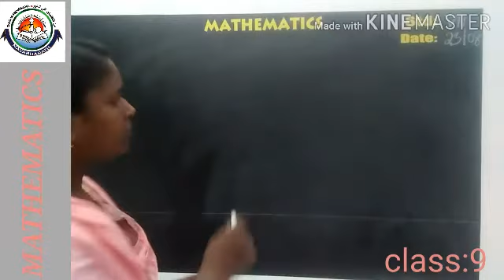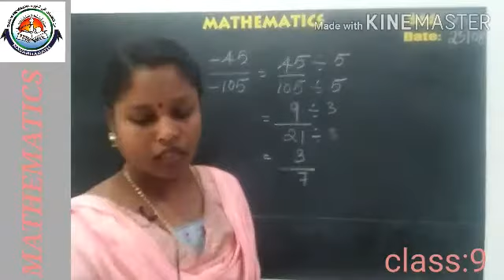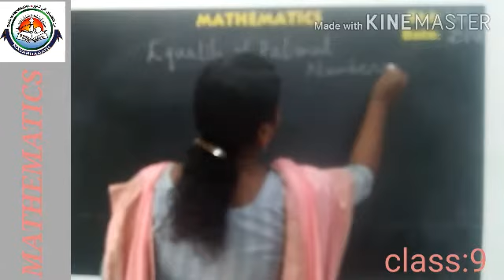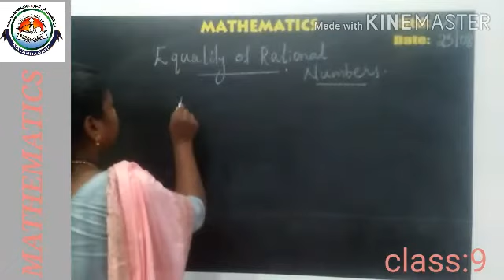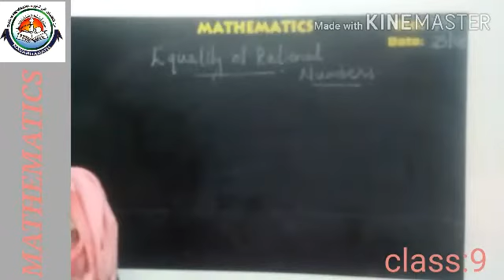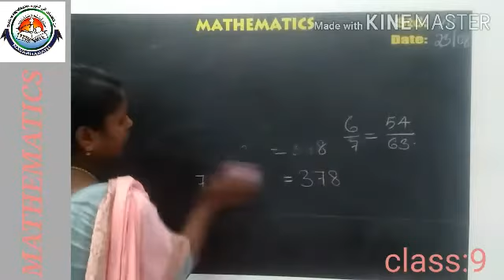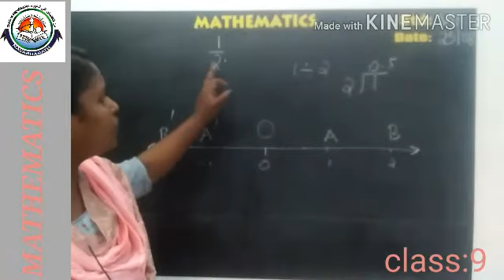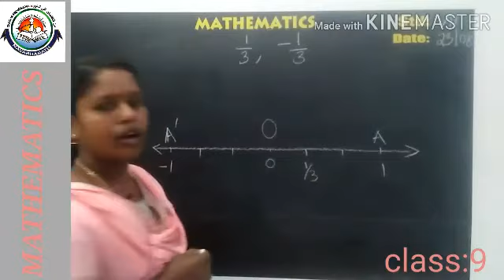Class VII Mathematics 25-08-2020